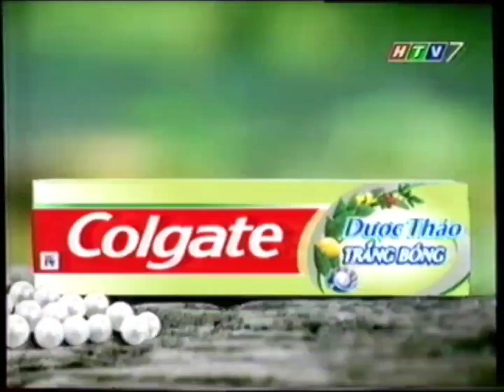Quảng cáo Colgate Dược Thảo Trắng Bóng [30s] | 2002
Kem đánh răng Colgate Dược Thảo Trắng Bóng (với Tinh chất Chanh & Bột Ngọc Trai)